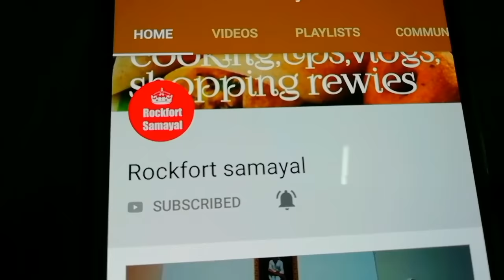ரவை மட்டும் போதும் 5 நிமிசத்தில் சூப்பரான ஸ்வீட் ரெடி || Easy Rava Sweet || Sooji Sweet Recipe Tamil